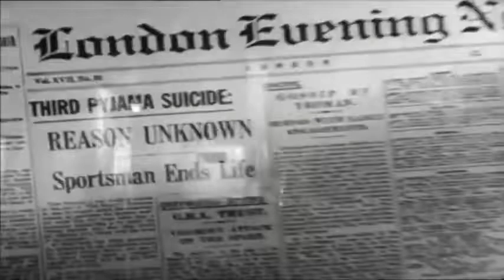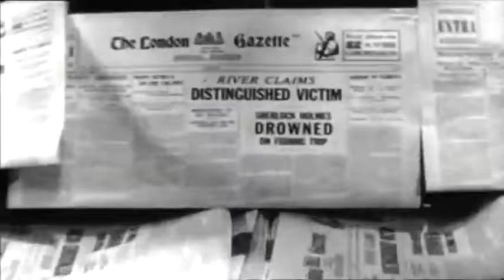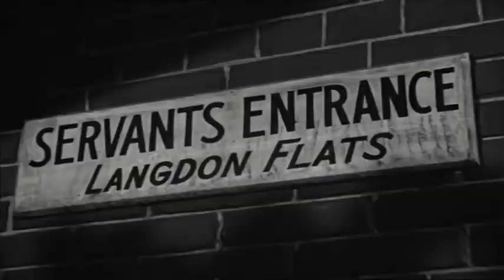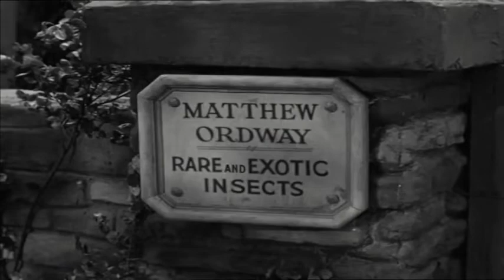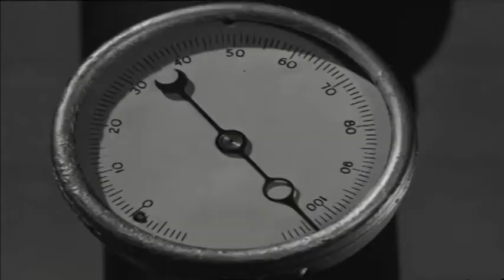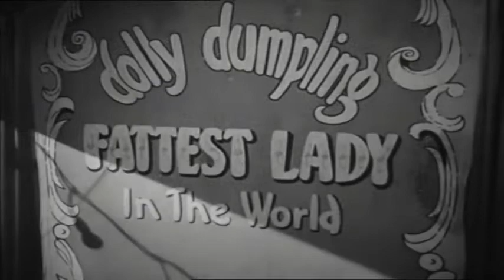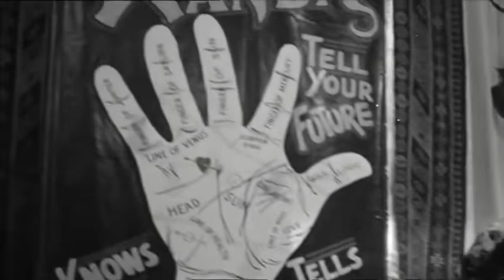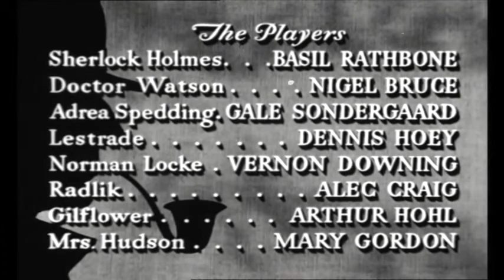Sherlock Holmes And The Spider Woman full Movie Free In English!